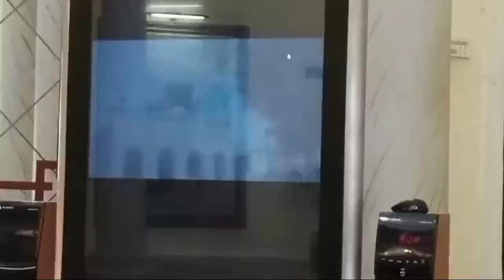At Gulzar mahal Bahawalpur# History of darbar and gulzar mahal in urdu# daily vlog#khudaaurmohabbat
khuda aur muhubat drama# Gulzar mahal in bawalpur # history of darbar and gulzar mahal in urdu# torreust place in Bahawalpur# Pakistan and Bahawalpur history# city of nawabs# city of palaces# daily vloging # haseeb and bhai log vlogs# maitance of mahal # tourism sppot in Bahawalpur